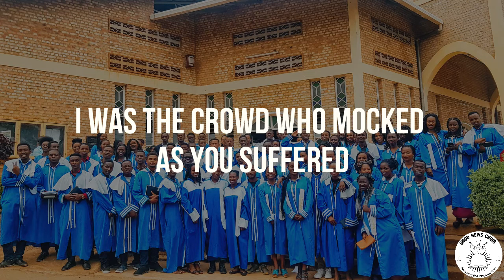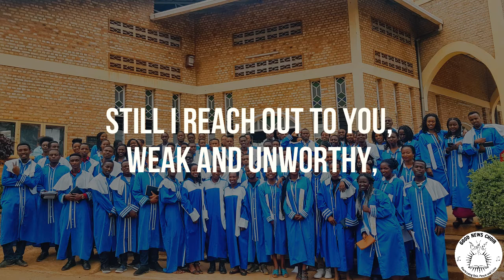I was the one by Good News Choir-GNC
This is one of the songs found on second album of Good News Choir called "Closer to You" released in 2017. This song has a deep message in recognizing what God did and still doing for us in our everyday life.